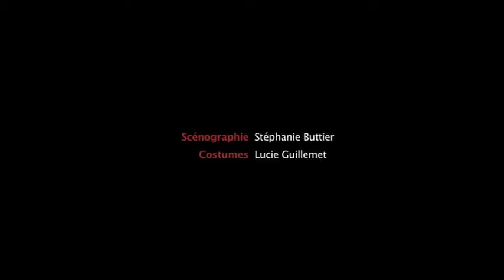Les souliers rouges - Compagnie Soleil Sous La Pluie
Compagnie Soleil Sous La Pluie
Théâtre danse dès 7 ans